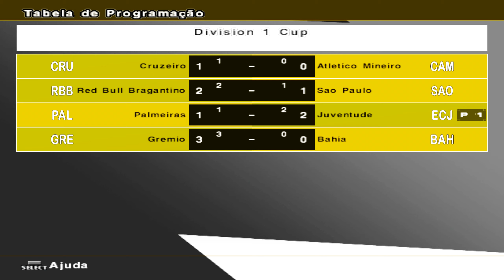PES 6: Patch Masters 15 (PC) ML #38 Palmeiras x Juventude | 4ª de Final | Copa D1 | Volta | Temp.2